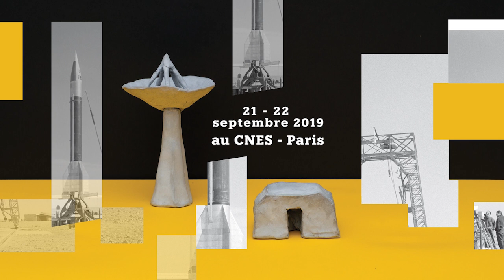Bande annonce de l'exposition "Dissipation" (2019)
Dans le cadre des Journées européennes du patrimoine, l’Observatoire de l’Espace présente en partenariat avec l’ECPAD, le travail de 2 artistes, résultat de la résidence d’artistes mise en place entre les deux institutions. A découvrir au sein de « Dissipation », une exposition entre création et archives spatiales les 21 et 22 septembre 2019 au siège du Centre National d’Etudes Spatiales à Paris.
Une production de l'Observatoire de l'Espace du CNES (2019)
Réalisation Perrine Gamot